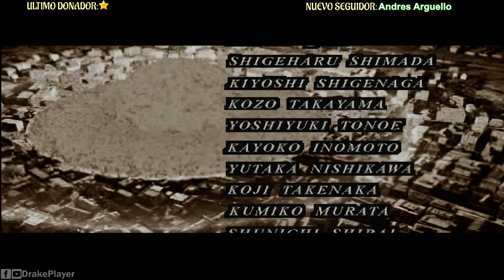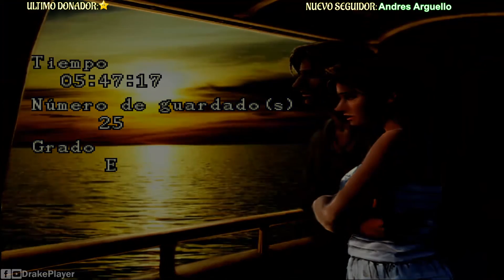RESIDENT EVIL 3 REMASTERIZADO |#12| Raccoon City desaparece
El 28 de septiembre de 1998, Raccoon City se ha transformado en una ciudad zombi, luego de que las advertencias de los sobrevivientes del incidente de la mansión Spencer no fueran escuchadas ni tomadas en cuenta. Lentamente una extraña enfermedad de la piel con tendencia caníbal se propaga por la ciudad, lo que vuelve a casi toda su población en muertos vivientes...